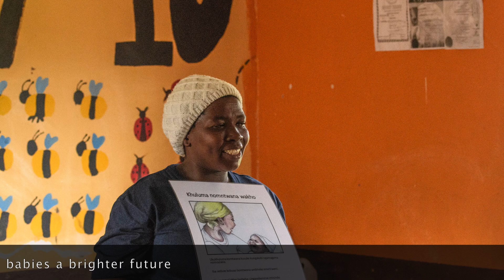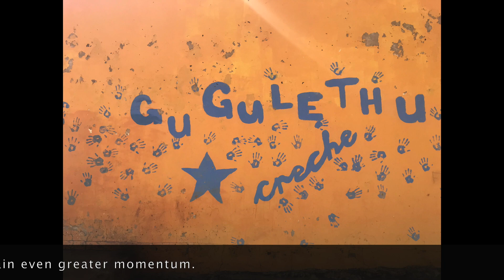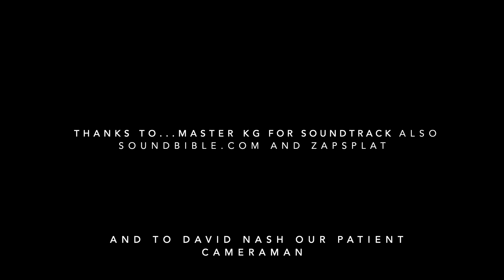Edinburgh Scotland Rocks Jerusalema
Filmed in Edinburgh locations to celebrate the generosity of friends and the joy of working in South Africa with BabyBoost